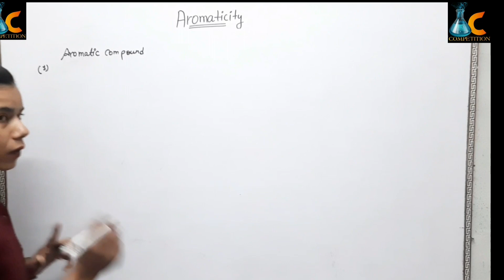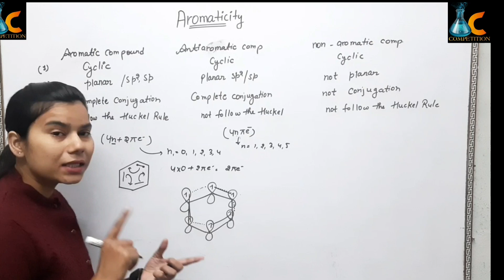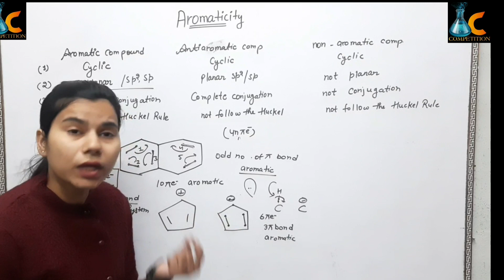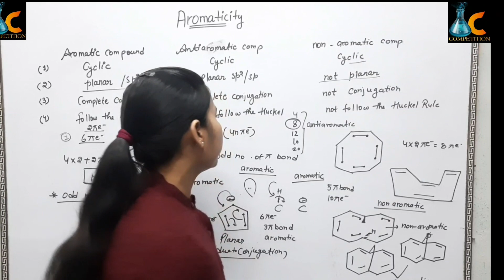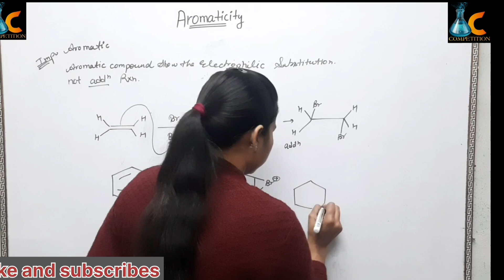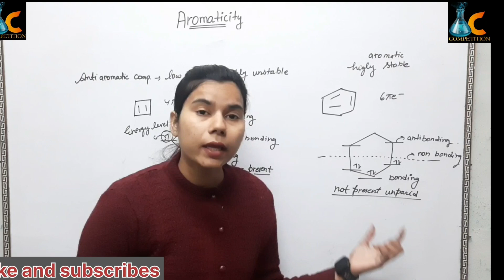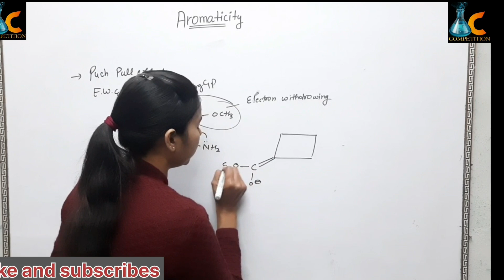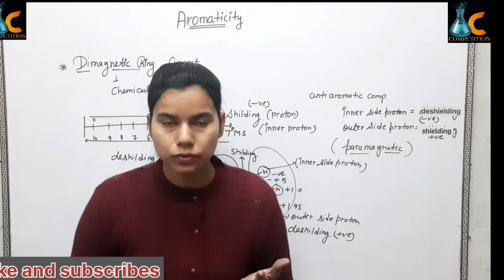Aromaticity aromatic,non-aromatic,antiaromatic compounds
Aromaticity refers to a unique set of chemical properties that are characteristic of a particular class of organic compounds known as aromatic compounds or arenes. These compounds have a distinctive aroma and exhibit specific chemical behavior due to their cyclic arrangement of atoms and strong delocalized pi-electron bonds. The most famous example of an aromatic compound is benzene. Aromatic compounds are characterized by their strong and persistent aroma, high stability, and low reactivity towards electrophilic substitution. Aromaticity is defined using various criteria such as Hückel's rule, which states that the total number of pi electrons in an aromatic ring must be 4n + 2, where n is a non-negative integer.

Dear [Audience],

We hope this message finds you well. We are constantly working to bring you the best content and provide you with an enjoyable experience. In order to keep improving, we would greatly appreciate it if you could help us by taking a few moments to subscribe to our channel and share our videos with your friends and family.

Sharing our videos with others is also a great way to support us and help us grow.

We truly value your support and are grateful for your continued viewership. Together, we can make our channel even better!

Best regards, [by shanuma Saifi]
Chemistry competition

An anti-aromatic compound is a type of molecule that exhibits behavior that is the opposite of what is observed in aromatic compounds. This means that, unlike aromatic compounds, anti-aromatic compounds have a low degree of stability and tend to react readily with other compounds. Anti-aromatic compounds often have a fully conjugated cyclic structure with an odd number of electrons and a planar or nearly planar geometry. As a result of their electron configuration, they are highly reactive and tend to undergo spontaneous transformations or react easily with other compounds, resulting in the loss of their aromaticity.